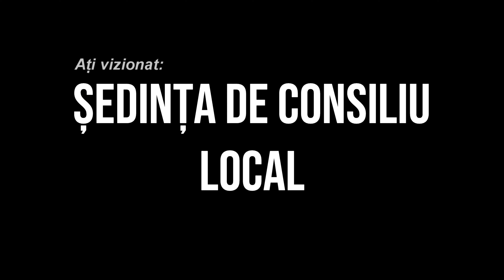LA OITUZ Sedinta Consiliului Local din 21 ianuarie FILMARE EXCLUSIV TV 4K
LA OITUZ, județul Bacău, Ședința Consiliului Local din 21 ianuarie FILMARE EXCLUSIV TV 4K.

Cu drag,
echipa Exclusiv

Vizionare plăcută !